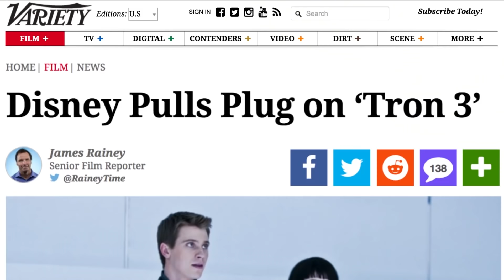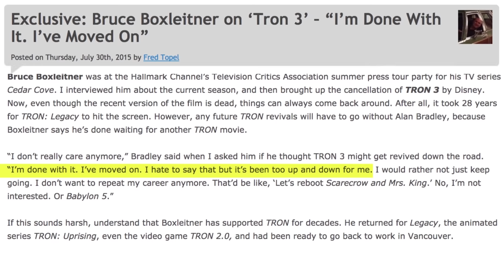Why Disney Gave Up On Tron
Disney finally decided to give its cult classic science fiction film Tron a sequel in 2010, nearly 30 years after the original was released. Tron: Legacy was a modest financial hit that went over well with fans, and talks of a third film were underway, but nothing ever came of them, with Disney canceling the film in 2015.

What caused Disney to change its mind in regards to the franchise? From the other live-action Disney films that were struggling to the merchandise that just didn’t sell enough, let’s take a look at the details of why Disney gave up on Tron.

Box office dud | 0:00
Not Disney enough | 0:58
Tomorrowland bombed | 1:36
Took too long | 2:14
Tron: Uprising crashed | 2:49
Toy troubles | 3:20
Waiting game | 3:50